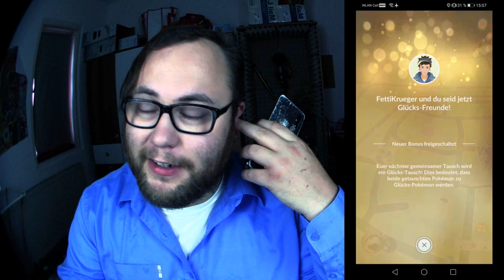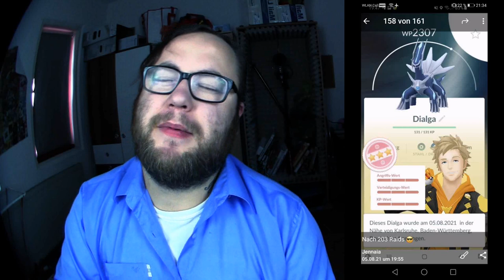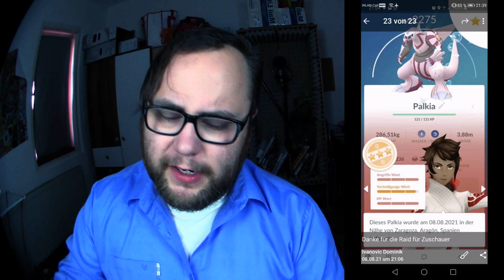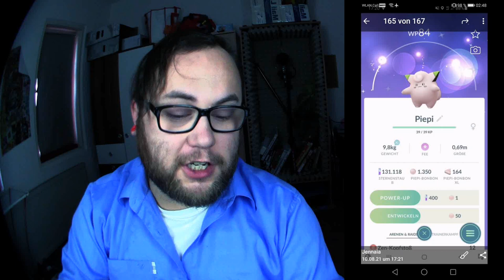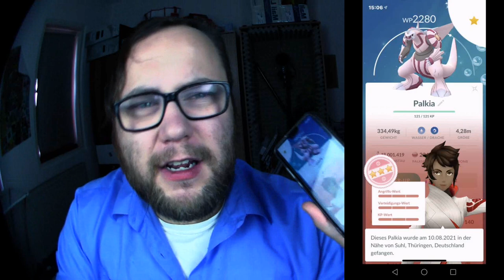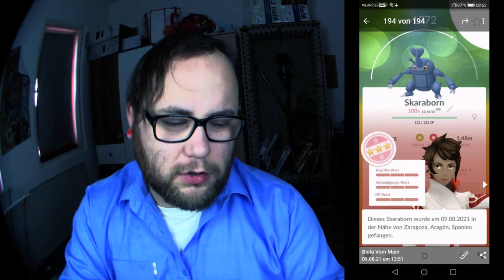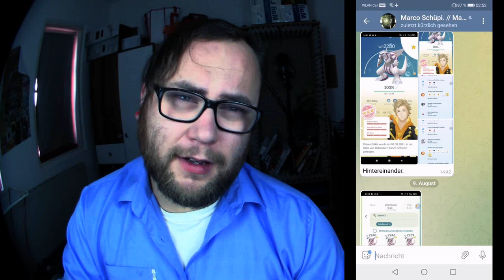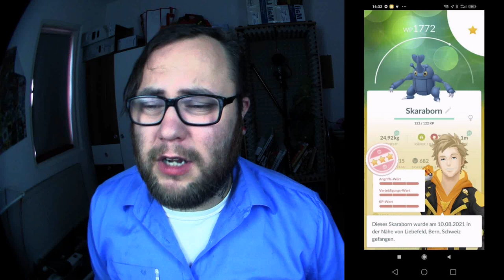Raid Am Mittwoch Vol. 147 (Celal Edition) | Pokémon GO Deutsch # 1499